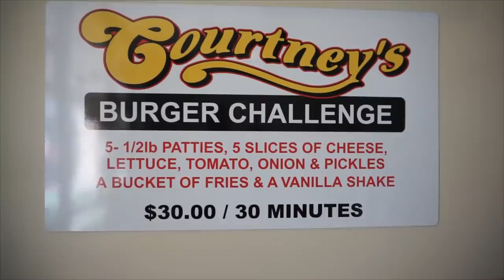HUGE BURGER & MASSIVE BUCKET OF WAFFLE FRIES CHALLENGE | With Nathan Figueroa | Florida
Damn that's a lot off food! Courtney's restaurant offers a big food challenge that consists of a burger with 5-1/2 pound burger patties, 5 slices of cheese, lettuce, onions & pickles, a bucket of fries and a shake.
You have 30 mins to complete the challenge and its free. If you fail, you must pay $30.

SEND ME STUFF :
Joel Hansen
CANADA